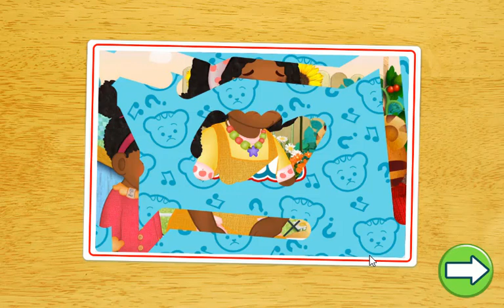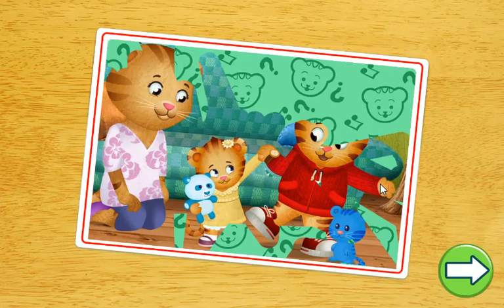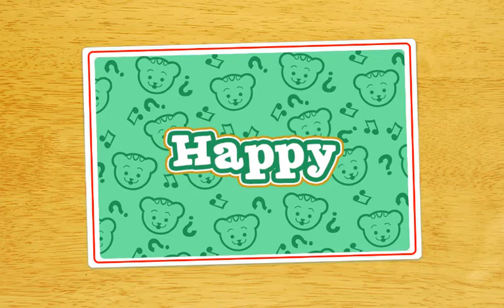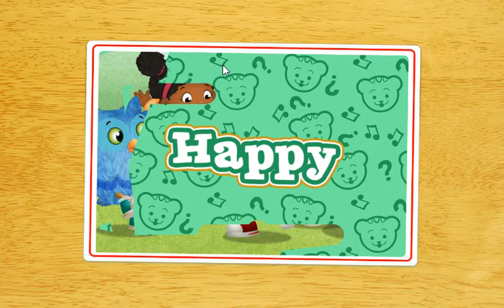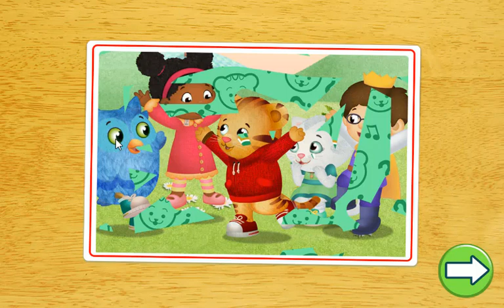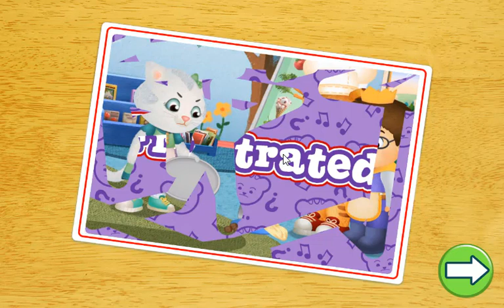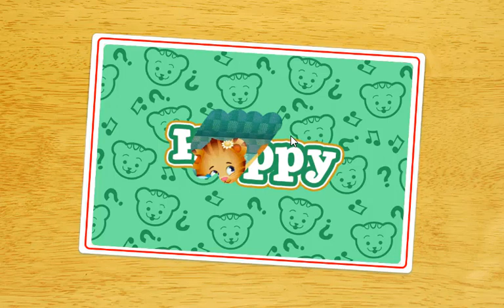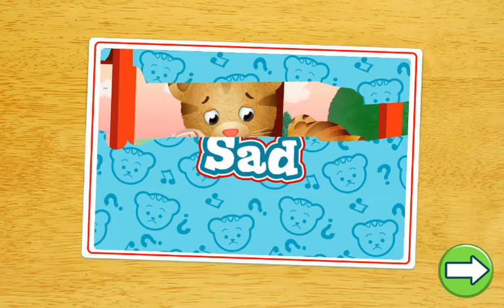Daniel Tigre en Español 🚓🏎️ ¡Carros, Carros, Carros - Videos para Niños